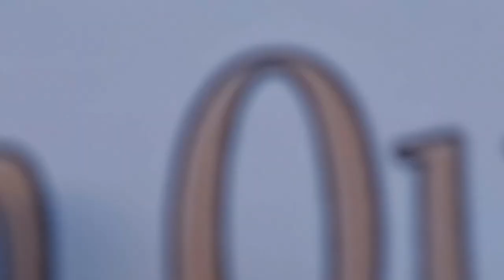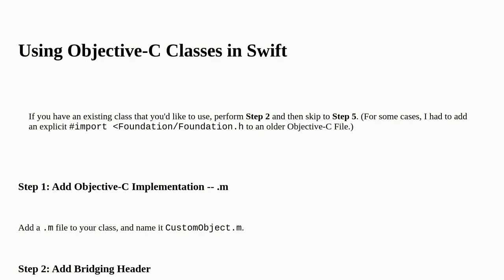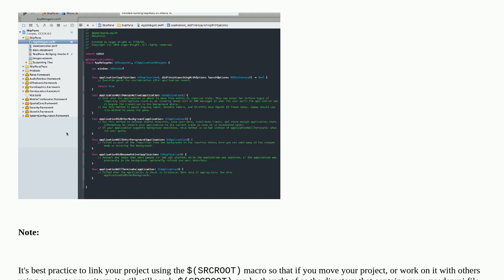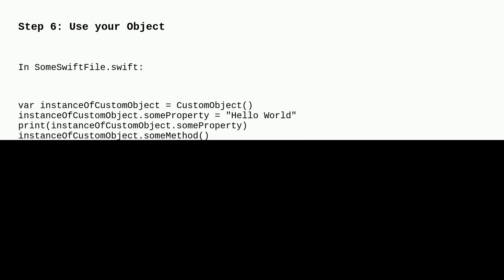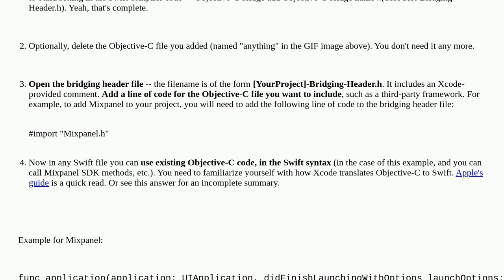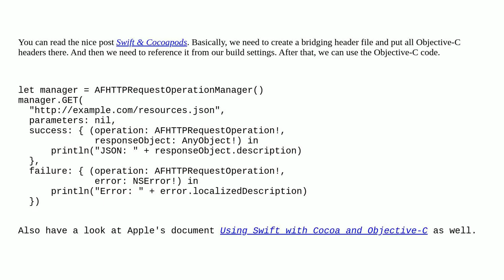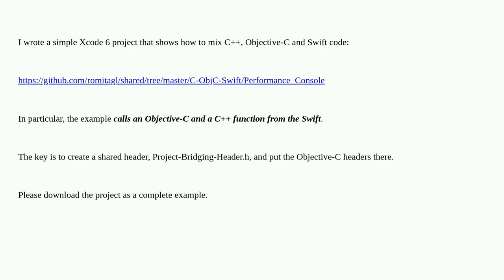How do I call Objective-C code from Swift?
A special thanks goes out to the community

  swift objective-c